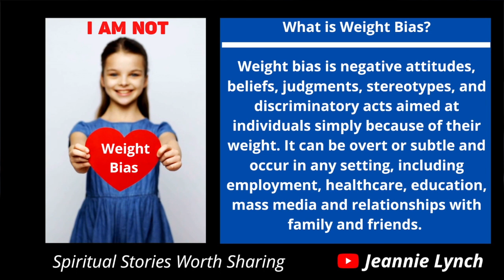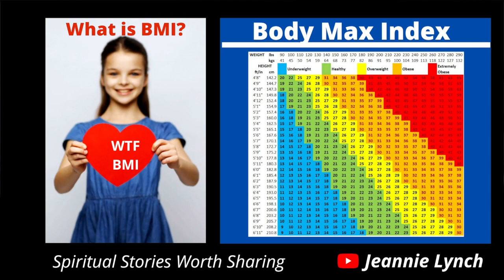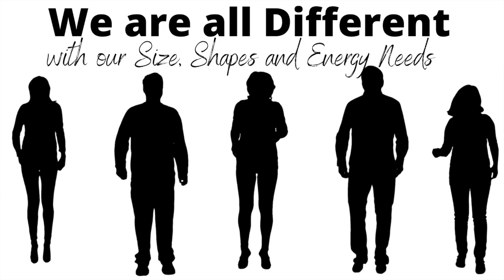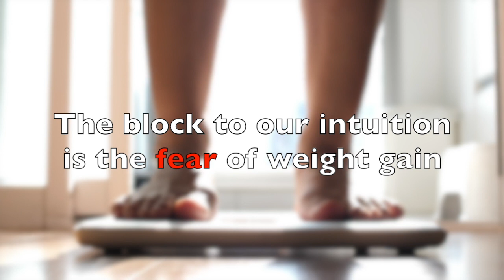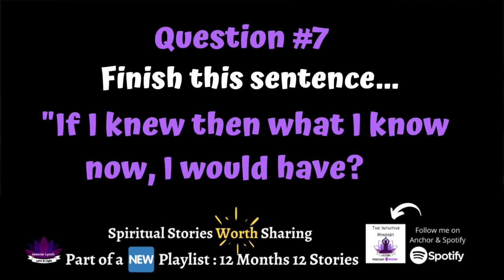What Is Intuitive Eating- Ditching Diets For Good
It is beyond the time to Ditch the Diet along with the Diet Mentality!  Social Media only seems to create an unrealistic expectation of what a PERFECT BODY should be or look like. Imagine for a moment that our body knows best, imagine if we just learned to connect to our body intuitively how much easier our life would be. What if we stopped trying to change our body and we learned how to accept it with all its beautiful imperfections.  If we truly gave our body what it NEEDED maybe we could we even HEAL ourselves and find true happiness with ourselves and others? I know, it sounds too good to be true, but this is EXACTLY what happened to Wendie Taylor. She shares her personal journey and Spiritual Story Worth Sharing in this fun interactive video. Learn how Wendie a registered dietician and nutrition coach came full circle and has created a platform, programs, and processes all steps to help you Ditch the Diet for good! Self-Love is the First Step in every spiritual Journey. Join the conversation here!

A list of my recommended resources to help you with your food and body liberation journey:

Free 22-page journal to help you get out of "diet brain" and tune back into your intuition:

Wendie Taylor is a food relationship coach and emotional eating expert.  She is the founder of her signature program Finding Food Freedom.  She is passionate about helping women give up chronic dieting and food obsessions so they can cultivate a healthy relationship with their bodies and food. Wendie believes that community, relationships with others, and our relationship with ourselves rise above number counting and unrealistic expectations around food, eating, or body image. She believes we all deserve to respect the body that we are in and we have the right to eat and enjoy all foods.  It is her mission to help women break free from limiting beliefs that are holding them back from who they are created to be!
WELCOME TO MY CHANNEL: My Intention with my channel is to CHANGE THE WORLD 🌎 ONE VIDEO AT A TIME and to help others (YOU) to be the best expression of themselves (YOURSELF). I post every other THURSDAY on my channel.  I use this platform to share my wisdom and compassion with those who are open to receive GUIDANCE. I love ❤️ everyone and everything spiritual. Each year I teach a spiritual class and share my content on my channel in a workshop format.

I also have a playlist dedicated to the videos I've turned into a podcast on the Intuitive Mindset Podcast with Jeannie Lynch here is that Playlist.

As a spiritual 😇 coach, teacher, and mentor my intentions are to help others be the best expression of themselves. Understanding that we all come from light (one source) and sometimes our beautiful light can create a SHADOW!

(NEW 2020) SPIRITUAL STORIES WORTH SHARING
TEACHING INTUITION
SPIRITUAL MODALITIES FOR A SPIRITUAL LIFE
LAW OF ATTRACTION
QUICK TIPS FOR SPIRITUAL LIVING
FREE COACHING
CHAKRA SYSTEM
BUDDHISM
GRIEF/LIFE TRANSITIONS
MEDITATIONS
ENNEAGRAMS
+ MANY MORE

*Video & Podcast Production/Content Copyrighted by Jeannie Lynch for my channel only.